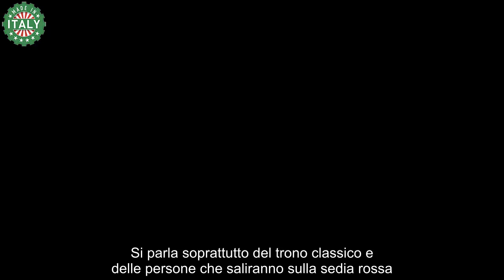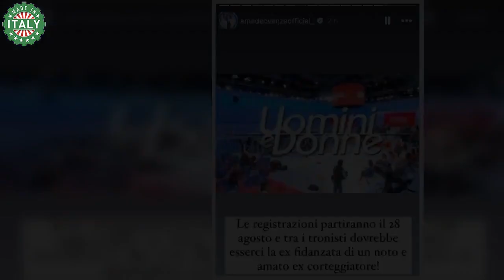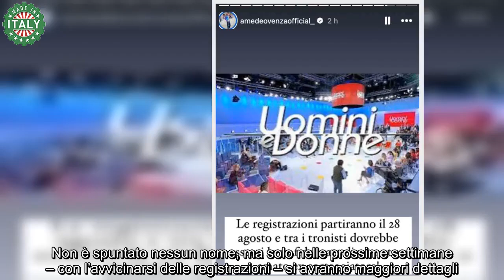Uomini e Donne, svelata la prima tronista non è un volto sconosciuto al programma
Negli ultimi giorni sarebbe stata rivelata l’identità della prima tronista di Uomini e Donne: è un personaggio già noto al pubblico.

Uomini e donne è terminato a fine maggio con la scelta di Daniele Paudice e quella di Brando Ephrikian. Entrambi hanno avuto il lieto fine che tanto speravano, solo Ida ha lasciato il trono da single. L’ex dama, dopo la segnalazione su Mario Cusitore – che parlava della sua vicinanza con una ragazza in un B&B di Napoli – e l’autoeliminazione di Pierpaolo Siano, ha deciso di abbandonare il programma da sola.